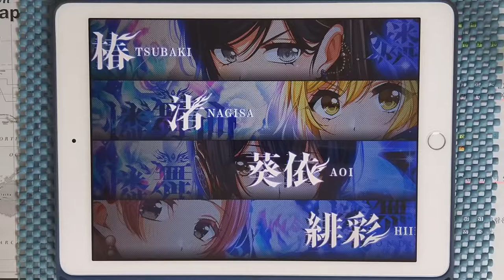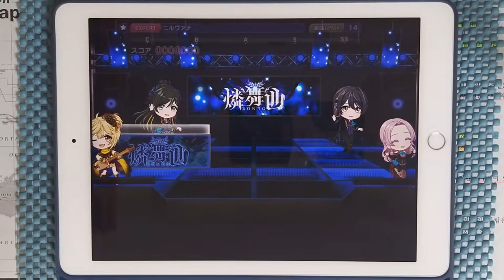【D4DJ Groovy Mix】니르바나 (ニルヴァナ) (EXPERT 14) PFC [Hand Cam]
* 동영상 정보 *
- 게임 : D4DJ Groovy Mix(グルミク)
- 악곡 : ニルヴァナ (니르바나)
- 유닛 : 燐舞曲
- 카테고리 : 오리지널
- 작사 : 咲人 (사키토) (NIGHTMARE) / eMPIRE SOUND SYSTeMS
- 작곡 : 咲人 (사키토) (NIGHTMARE)
- 편곡 : 咲人 (사키토) (NIGHTMARE)
- 채보 제작자 : すばとす (스바토스)

* 라이브 설정 *
- 레인 설정
- 노트 설정
속도 : 9.2 크기 : 150%
- 판정 설정